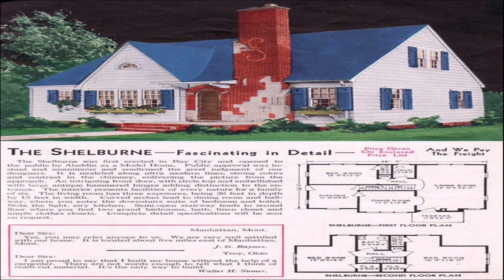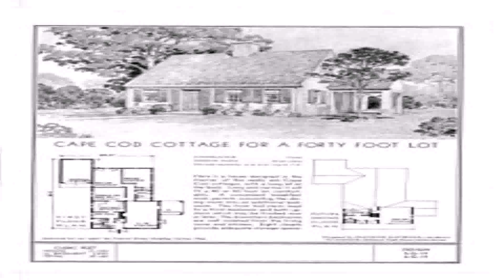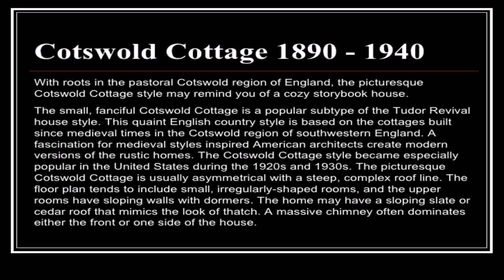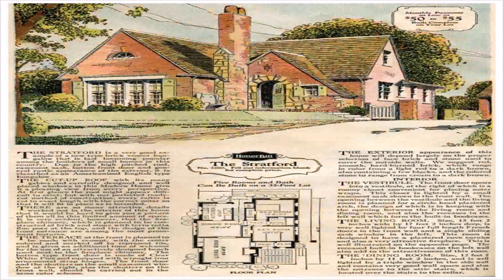1940 Cottage Style House (see description) (see description)